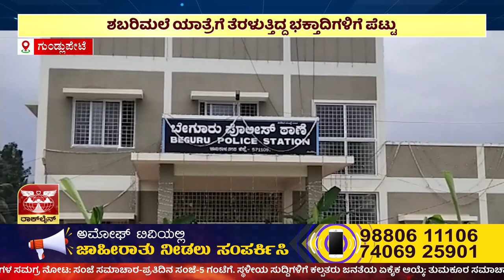AMOGGH NEWS ಅಮೋಘ್ ನ್ಯೂಸ್ @8PM 11-01-2023 AMOGGH TV